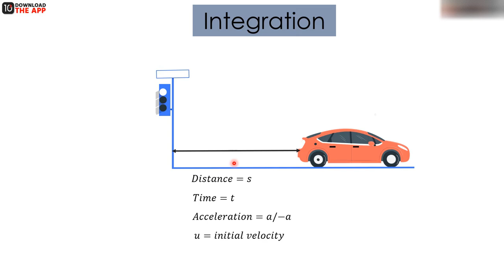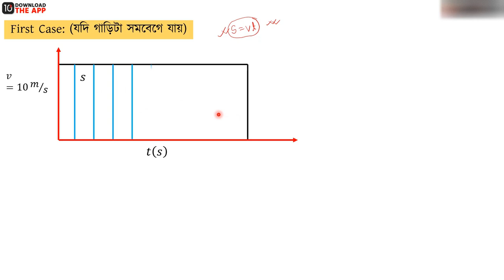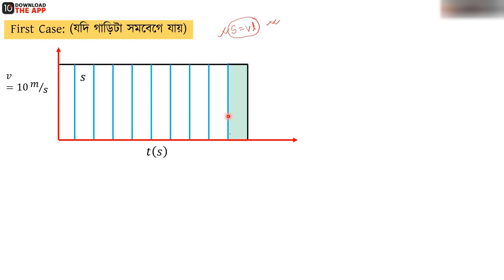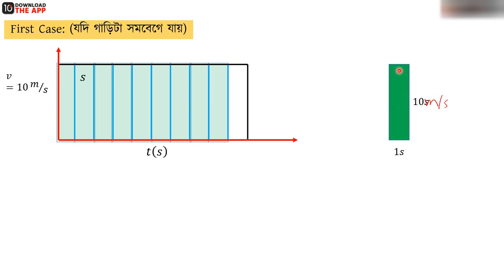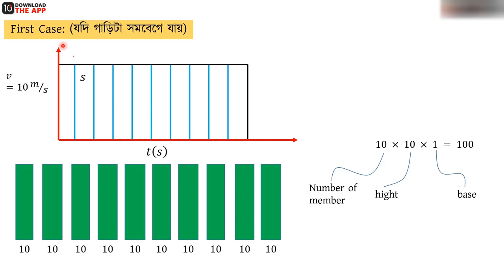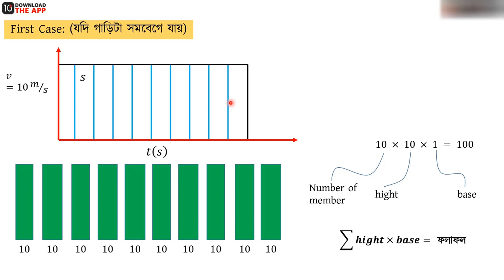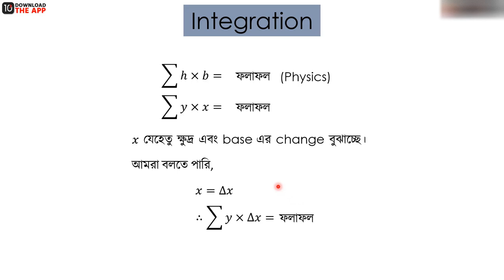অধ্যায় ১০ - যোগজীকরণ - মজায় মজায় Integration পর্ব- ২ [HSC]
HSC Higher Math 1st Paper (এইচএসসি উচ্চতর গণিত ১ম পত্র) বইয়ের অধ্যায় ১০ হচ্ছে যোগজীকরণ (Integration)। এই ভিডিওতে এইচএসসি উচ্চতর গণিত যোগজীকরণ অধ্যায়ের যোগজীকরণ পর্ব - ২ নিয়ে আলোচনা করা হয়েছে। তাই দেরি না করে এক্ষুনি দেখে নিন সম্পূর্ণ ভিডিওটি।

Instructor Name: Md Asaduzzaman Shanto

00:00 Example
01:45 Example: First Case
10:07 Integration